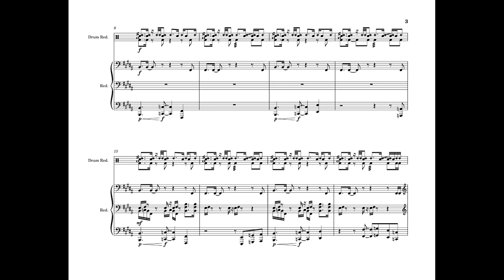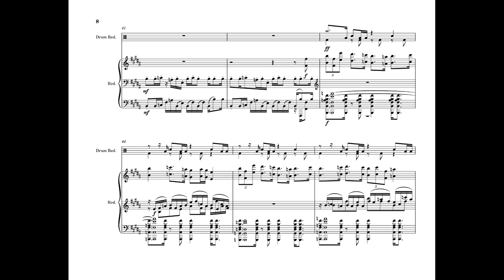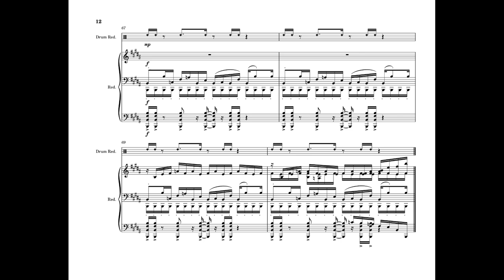N周L辺A (Primordia) - Xenoblade Chronicles X OST (Arr. Orchestra)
Cool area theme. Someone should perform it live

Made with Musescore and edited in REAPER, using sounds from Muse Sounds and some drum soundfonts I found online.